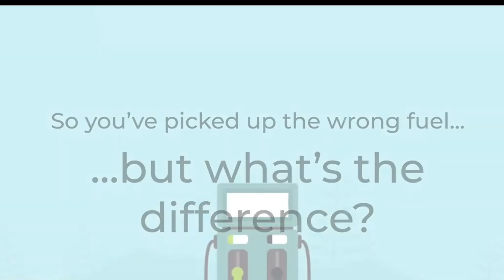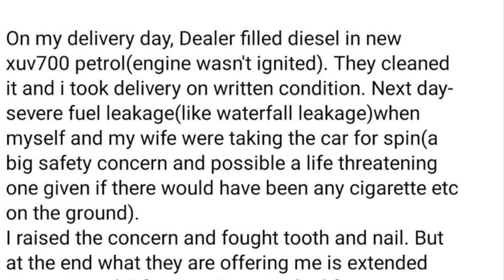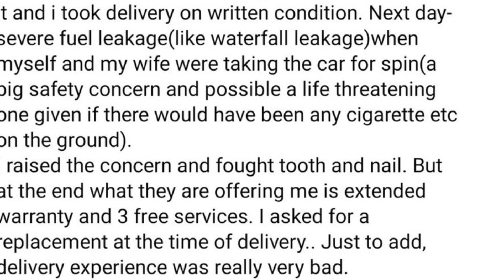ஆசையா வாங்க போனவரு💥Dealer Mistake 💥Mahindra XUV700 Petrol filled with Diesel on delivery day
Mahindra XUV700 has been in the headlines for not the right reason, of late. Earlier this week, images of an XUV700 engulfed in fire on a highway in Jaipur surfaced. Mahindra clarified that the vehicle’s wiring had been tampered with, resulting in it catching fire.

The ensuing debate had not even subsided when the XUV700 hit the headlines for another unwanted reason. Reportedly, a dealer erroneously filled the petrol tank of a newly purchased XUV700 with diesel instead of petrol just before the delivery to the customer.

The customer shared a tweet, highlighting a mistake on the dealer’s part. According to the tweet, when the dealership realized their mistake, they flushed out the diesel and cleaned the tank before completing the delivery. The customer, however, took delivery on a written condition. The next day, while taking the car on a drive, the car halted due to heavy fuel leakage. The customer has now demanded his XUV700 be replaced with a new unit.